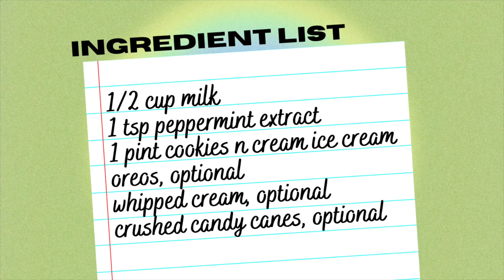Oreo Peppermint Milkshake Recipe | Christmas Drinks | Paola Santana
Get in the holiday spirit and make this easy, quick & delicious oreo peppermint milkshake at home! 🎄